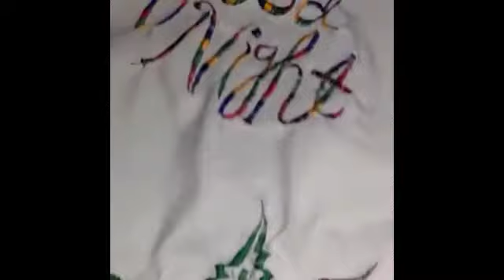Takiya ka design embroidery by machine design takiya ka phool pillow cover design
Takiya ka design embroidery by machine design takiya ka phool